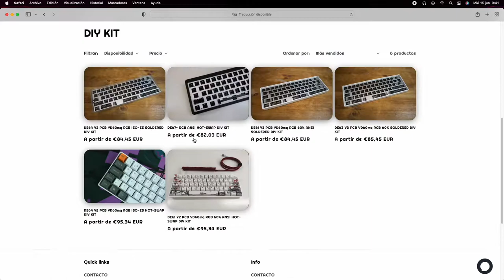Teclado mecánico - Keyboard Build 67% - Gateron Brown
Preparo un teclado DE67+ con Switches gateron Brown, táctiles y un set de teclas Akko Wave de perfil ASA.